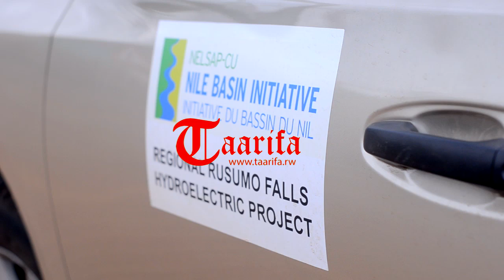The regional Rusumo Hydro Electric Project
Situated at Rusumo border, the 80MW Regional Rusumo Hydro Electric plant worth $340 million is under construction to benefit Burundi, Rwanda and Tanzania